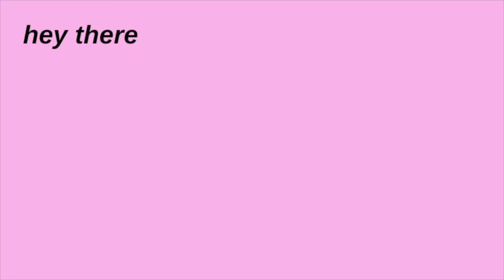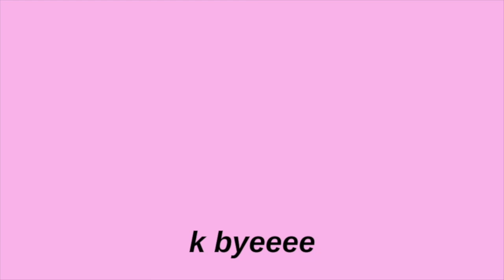i followed a brad mondo tutorial and cut my own hair...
hi! how have you been? i hope you are safe and healthy and happy! In today's video i decided to cut my own hair!! with the help from my friend chloe of course haha. Even though this video is less than 10 minutes long, it actually took us almost two hours to cut it haha. Hope you liked this video!

Sorry it took be a bit to post again, I've been really busy with school and dance.

Love ya,
camila :)